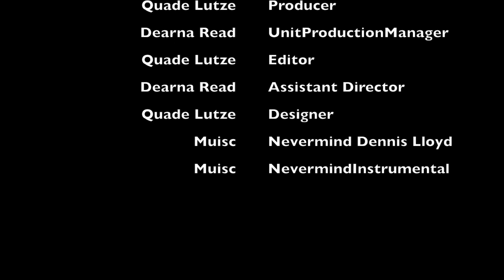My Vlog With Michael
Hello please don't judge me ok and enjoy.